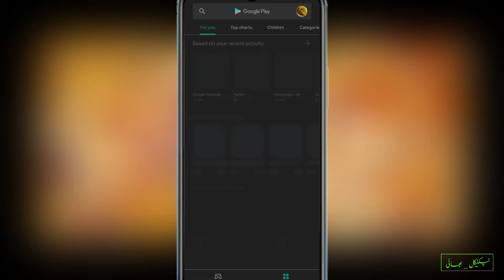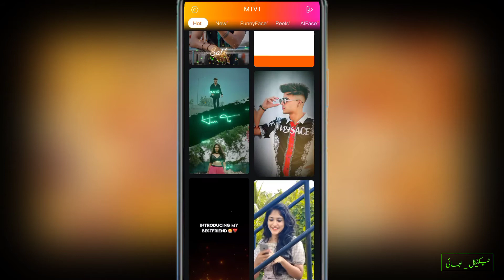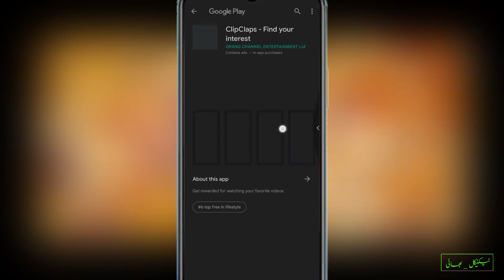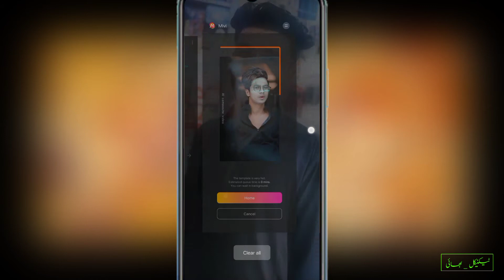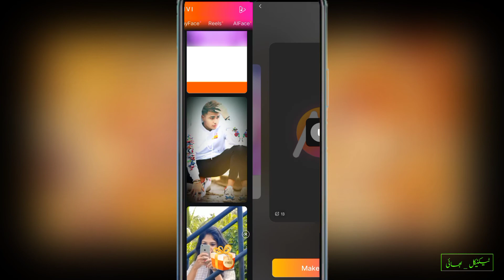New App for Video editing 2022 | Make Trending status 🔥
New application for video editing 2022 | Best video editing application | How to make status 2022 | Technical bhai | Make trending status

Today in the video we will talk about A application that how you can make amizing status in it . so its very cool and easy method just watch till end don't miss any step ..

° How to make status 2022

° Trending status make 2022

° Status kaise banaye 2022

° Amizing status maker 2022

° How to make cool status 2022

Your Queries 🔥

how to make status cool , status kaise banaye 2022 ,
best app for status , 2022 new application for status ,
mobile mein status kaise banaye , how to make money online , how to make money in pakistan 2022 ,
issue fixed , problem fixed , with proof ,status maker , best status kaise banaye , 2022 best status video , status editng videos 2022 ,

" Copyright Disclaimar under section 107 of the copyright Act 1976, allowance is made for "fair use" for purposes such as criticism comment, news reporting, teaching, scholarship, and research.Fair use is a use permitted by copyright statute that might otherwise be infringing Non-profit,  educational or personal use tips the balance in favor of fair use.

° SUSBCRIBE